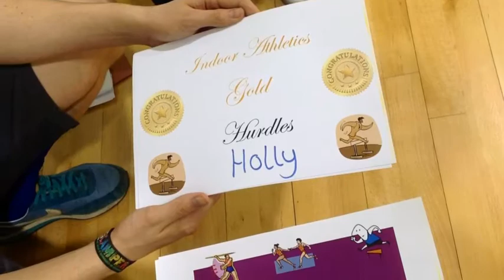QE Sport Leadership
Showing Queen Elizabeth 6th form College's Sport Leadership programme